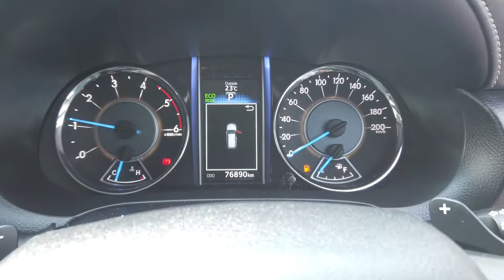2016 TOYOTA FORTUNER Ellenbrook, Midland, Helena Valley, Guidlford, Greenmount, WA 6504338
White New 2016 TOYOTA FORTUNER available in Ellenbrook, Western Australia. Servicing the Midland, Helena Valley, Guidlford, Greenmount, WA area.

Midland Toyota
163 Great Eastern Hwy